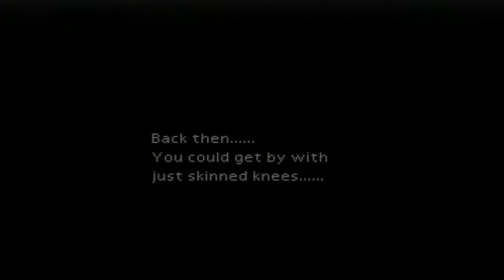Final Fantasy VII Walkthrough (PS3) - Sector 5 Slums & Meeting Aerith - Part 3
[Read Description]

Part 3 of Final Fantasy VII walkthrough. Here, Cloud and the gang go off to blow up another reactor. But things suddenl go wrong when President Shinra arrives on the scene and sends in his newly developed robot to attack the party. While Cloud, Barret, and Tifa fight off the robot. The robot explods and causes the bridge they are on to collapse. Cloud falls, supposedly, to his death. But is saved by a bed of flowers and meets Aerith once again after he bought flowers from her the last time they met.